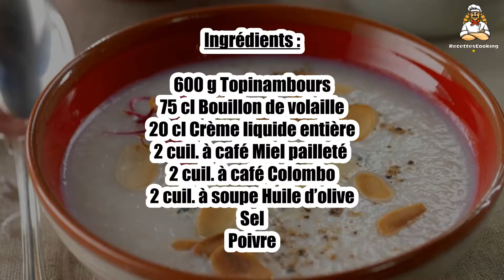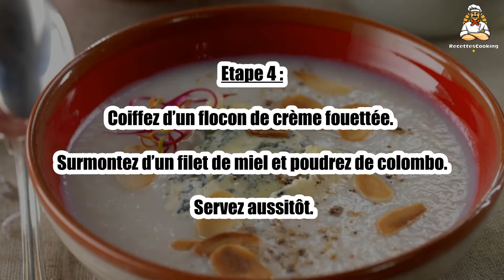Recette : Velouté de topinambours, pointe de colombo et miel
Bonjour à tous, aujourd’hui recettescooking.com vous présente la recette suivante : Velouté de topinambours, pointe de colombo et miel

TEMPS TOTAL : 55 min
Préparation : 20 min
Cuisson : 35 min

Ingrédients :

600 g Topinambours
75 cl Bouillon de volaille
20 cl Crème liquide entière
2 cuil. à café Miel pailleté (L’or du miel(millésime 2012, Famille Mary))
2 cuil. à café Colombo
2 cuil. à soupe Huile d’olive
Sel
Poivre

Etape 1 : Brossez les topinambours. Rincez-les coupez-les en dés sans les peler.

Dans une casserole, chauffez l’huile et faites-les revenir, 3 à 4 min.

Etape 2 : Ajoutez 1 cuil. à café de miel et 1 cuil. à café de colombo. Mélangez 1 min. Versez le bouillon.

Couvrez et faites cuire sur feu doux, 20 min. Allongez de 10 cl de crème. Poursuivez la cuisson 10 min.

Etape 3 : Fouettez le reste de crème liquide très froide. Placez au réfrigérateur.

Mixez la soupe en fin velouté. Salez et poivrez. Versez dans des tasses.

Etape 4 : Coiffez d’un flocon de crème fouettée. Surmontez d’un filet de miel et poudrez de colombo. Servez aussitôt.

00:00 Recette : Velouté de topinambours, pointe de colombo et miel
00:20 Informations sur le temps de cuisson
00:32 Ingrédients
00:46 Etape 1 : Velouté de topinambours, pointe de colombo et miel
01:00 Etape 2 : Velouté de topinambours, pointe de colombo et miel
01:16 Etape 3 : Velouté de topinambours, pointe de colombo et miel
01:29 Etape 4 : Velouté de topinambours, pointe de colombo et miel